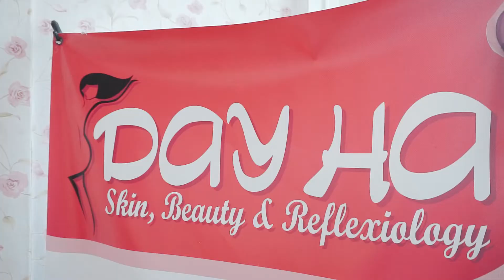Produk Perawatan Kecantikan Day Ha - Pati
Produk perawatan kecantikan yang diproduksi oleh Klinik Kecantikan Day Ha Pati.